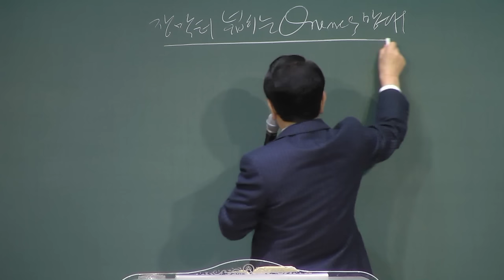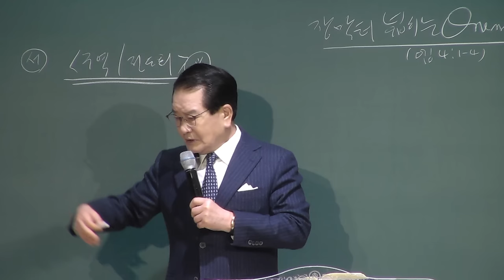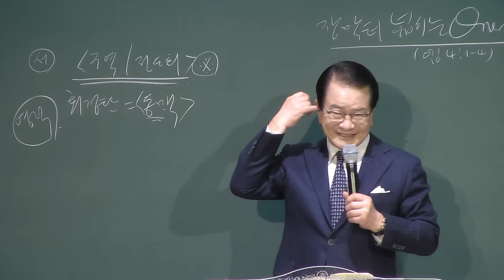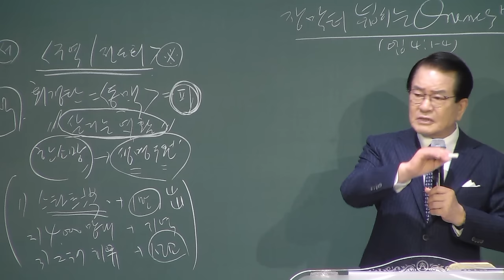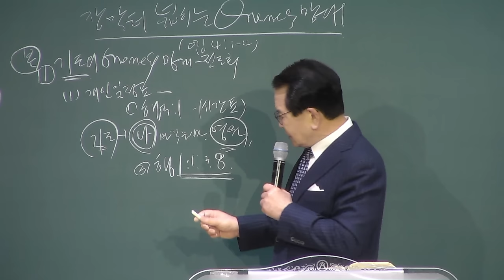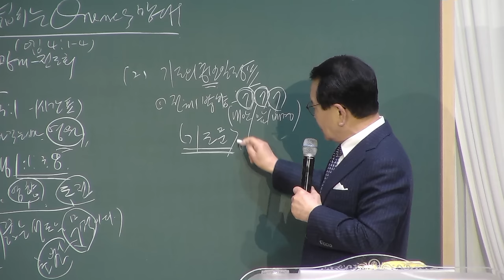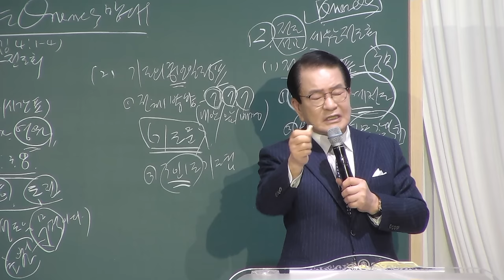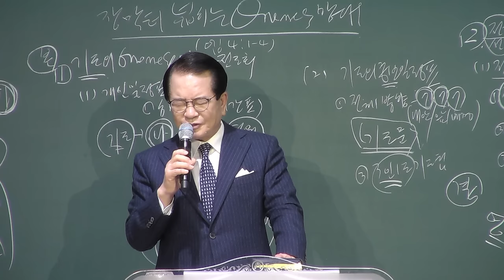[예원교회] 남녀전도회 회장단 세미나 - 장막터를 넓히는 ONENESS 망대!(에베소서 4:1-4) - 정은주목사 - 2024.01.21.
남녀전도회 회장단 세미나
장막터를 넓히는 ONENESS 망대!(에베소서 4:1-4)